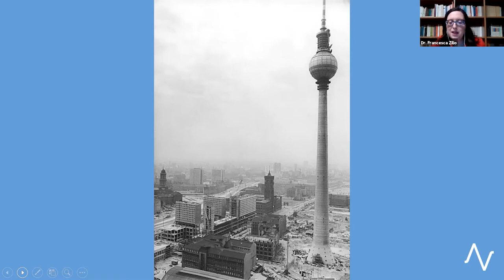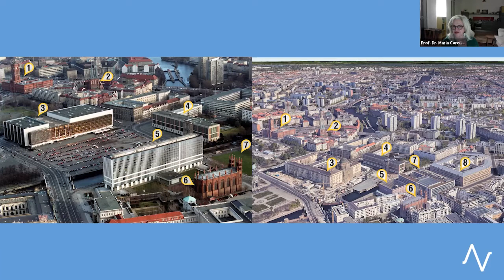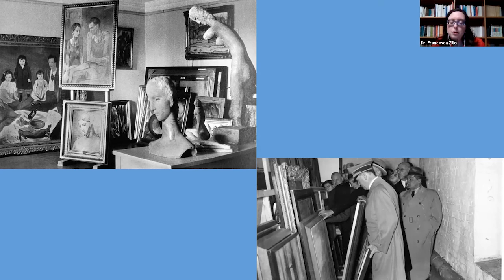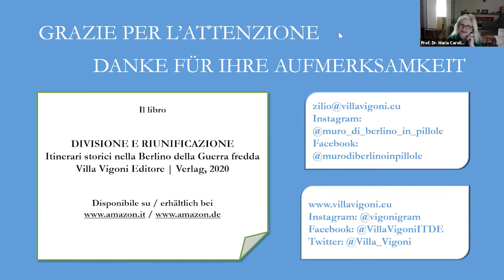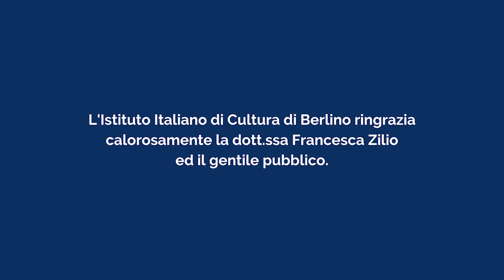Divisione e riunificazione. Itinerari storici nella Berlino della Guerra fredda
Nell’anno del trentesimo anniversario delle riunificazione della Germania l’IIC Berlino ha ospitato virtualmente l’autrice Dr. Francesca Zilio per un dibattito con la direttrice Prof. Dr. Maria Carolina Foi sul suo libro Divisione e riunificazione. Itinerari storici nella Berlino della Guerra fredda (Villa Vigoni Editore, Verlag 2020).

Con il suo libro la Dr. Zilio ci accompagna attraverso le grandi trasformazioni del paesaggio urbano di Berlino avvenute negli ultimi 30 anni e offre dei nuovi percorsi turistici interamente percorribili a piedi.

In collaborazione con Villa Vigoni Verlag
Per scoprire di più sull’autrice, seguite @murodiberlinoinpillole su Instagram e Facebook!
Zum 30. Jahrestag der deutschen Wiedervereinigung hat das IIC Berlin die Schriftstellerin Dr. Francesca Zilio zu einem virtuellen Gespräch mit der Leiterin Prof. Dr. Maria Carolina Foi über ihr Buch “Divisione e riunificazione. Itinerari storici nella Berlino della Guerra fredda” eingeladen.

Mit dem Buch “Divisione e riunificazione: itinerari storici nella Berlino della Guerra fredda” (Teilung und Wiedervereinigung: Historische Wege im Berlin des Kalten Krieges) führt uns die Autorin Francesca Zilio durch die immensen Wandeln der Stadtlandschaft Berlins in den letzten dreißig Jahren und bietet neue völlig begehbare touristische Wege.

In Zusammenarbeit mit  Villa Vigoni Verlag
Folgen Sie @murodiberlinoinpillole um mehr über die Autorin zu erfahren